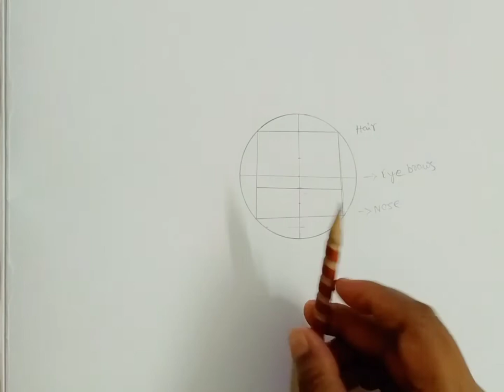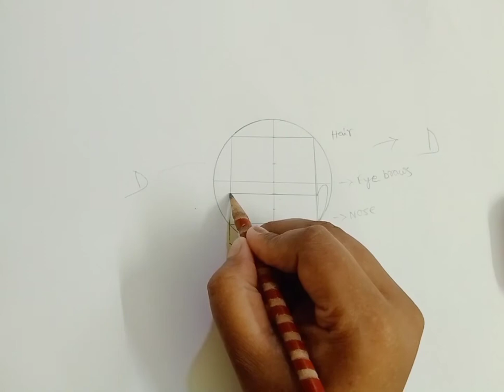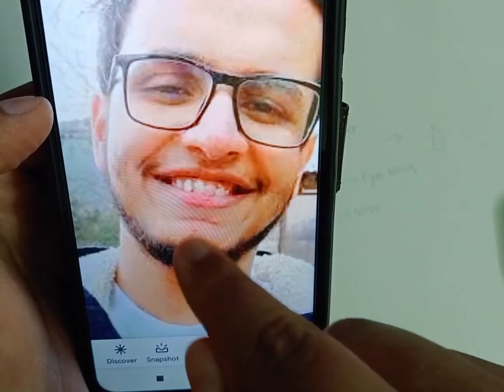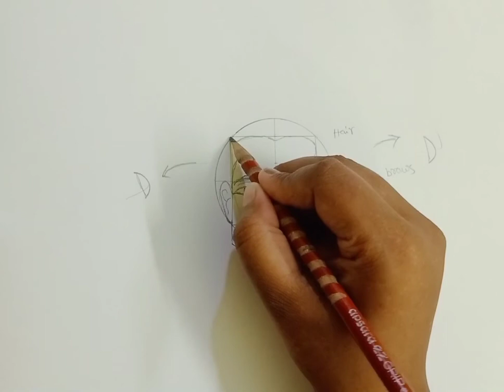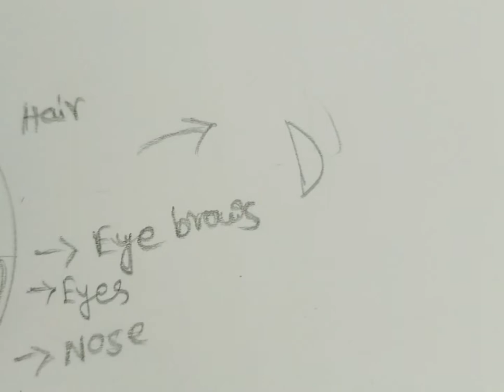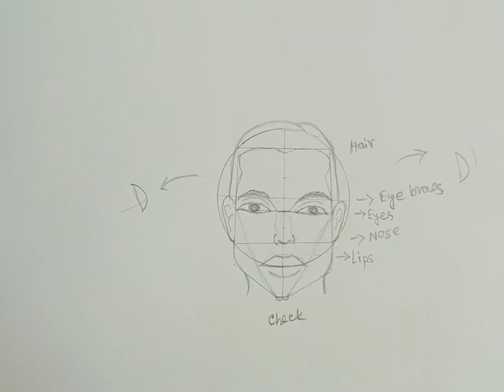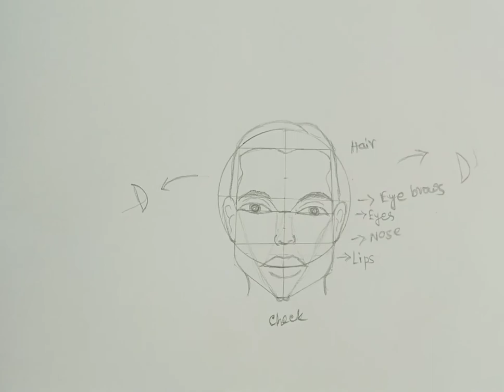Easy face drawing step by step tutorial.👍